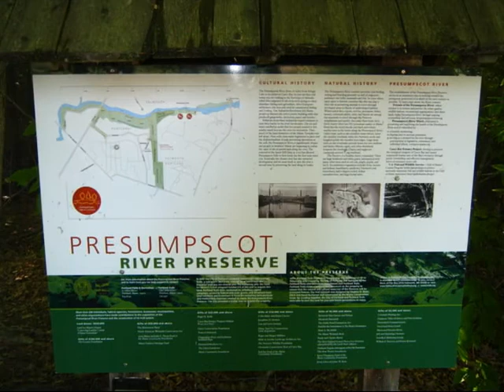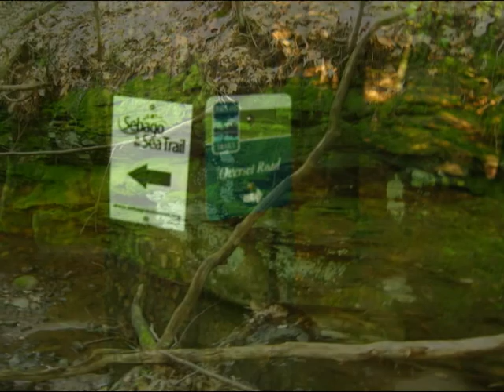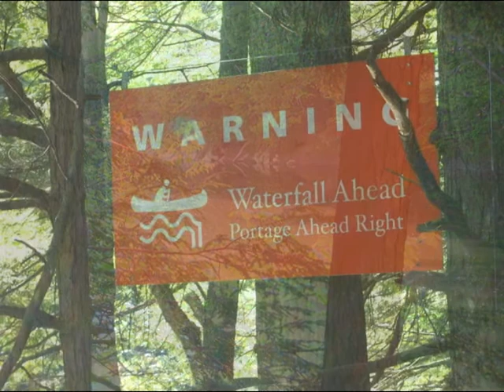Presumpscot River Walk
A Sunday morning visit to the Presumpscot River Preserve in Portland, Maine. The the trail along the river is part of the Portland Trails network. Enjoyed watching osprey, seagulls, and black ducks.